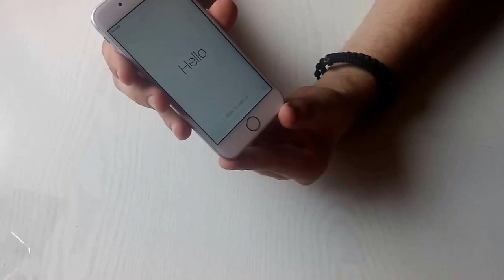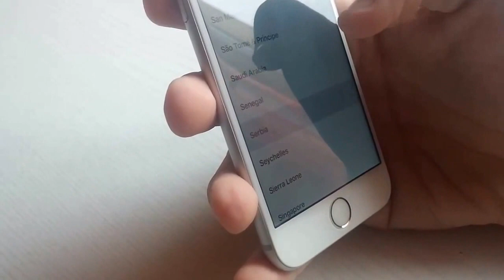Apple iPhone 6s - Unboxing (SRB)